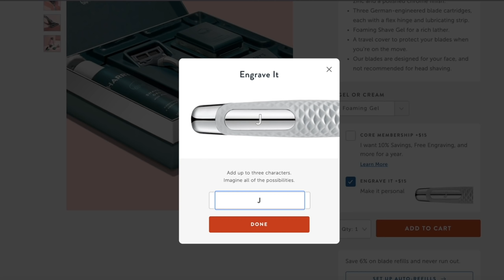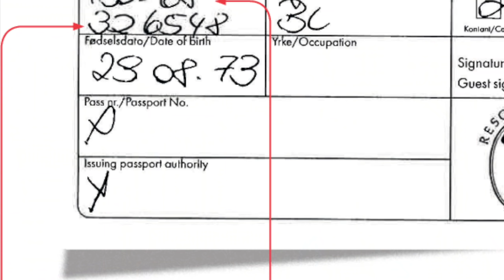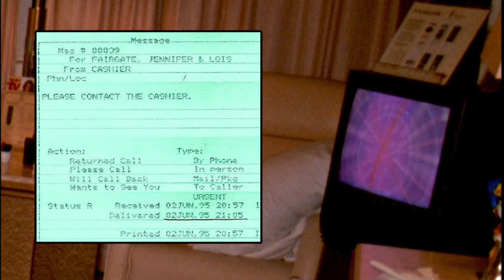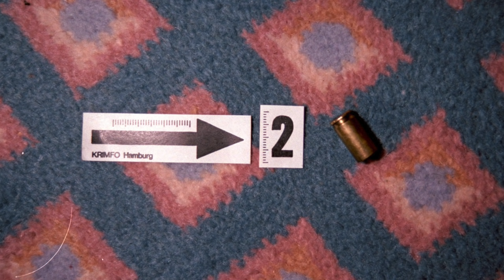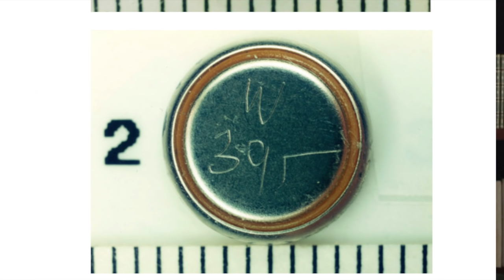Death In Room 2805: Who Is Jennifer Fergate?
to get $5 OFF any Harry’s shaving gift set! Treat yourself or someone you love to Harry’s this Valentine’s!

Stalinism In Eastern Europe: The Rise And Fall of the GDR